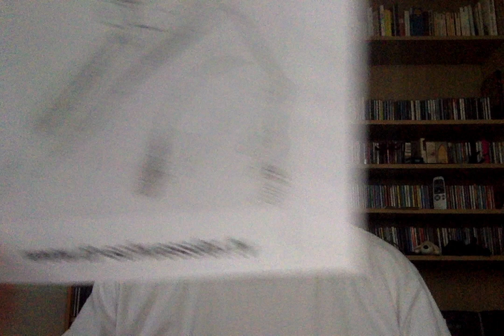Biochem Reflexzonen nervöse Bauchschmerzen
Nervosität nervöse Bauchschmerzen kann man mit Schüßler-Salben behandeln, indem man die entsprechende Salbe auf eine Reflexzone aufträgt.